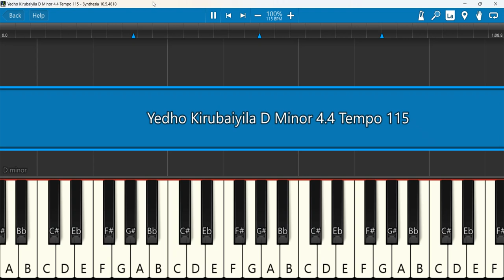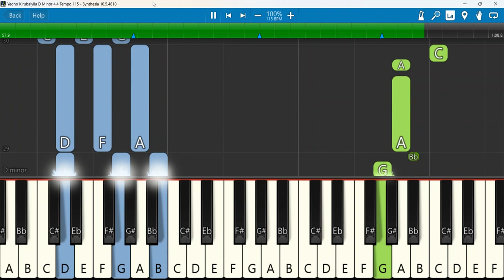Yedho Kirubaiyila Keyboard Notes D Minor 4/4 Tempo 115 | ஏதோ கிருபையில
Yedho Kirubaiyila - AAYATHAMAA 4 | Ravi Bharath | Enoch Joshua | Judah Arun | Tamil Christian Song
Keyboard Notes